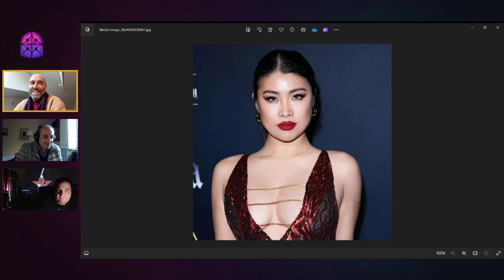Il concetto dell'amicizia in Cina e il rapporto con l'LGBTQIA+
Simply China S02E116
Se ti piacciono i miei video, se ti sono utili, anche solo per pensare diversamente, offrici una caffè o una ciotola di riso. Grazie.
Con Alessandro Rolandi e Andrea Cavazzuti parliamo di amicizia tra uomini in Cina, un valore che diventa una situazione di sopravvivenza in alcuni casi, e che affonda le radici in un antico retaggio. Ha differenze con la nostra idea e a volte ipuò sconfinare nell'omosessualità, che però non viene mai vista come un taboo per la cultura cinese, nè subisce persecuzioni.